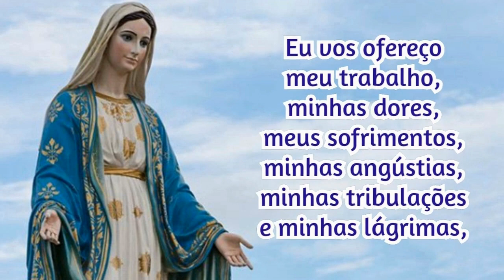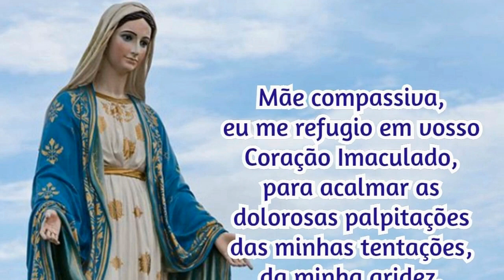30/12/2022 Consagração DIÁRIA A NOSSA SENHORA